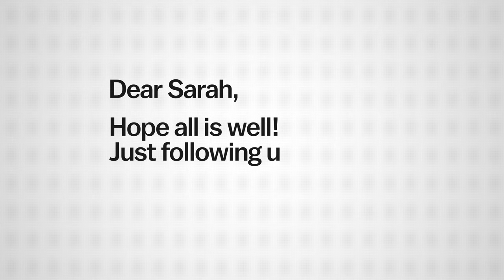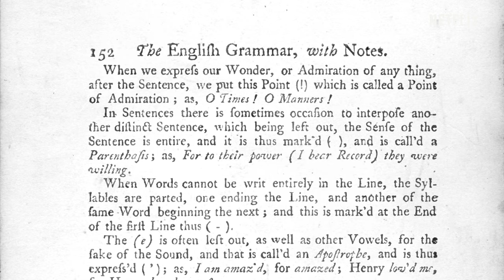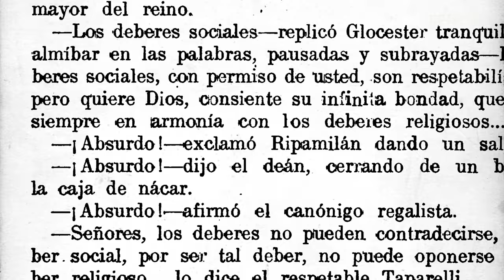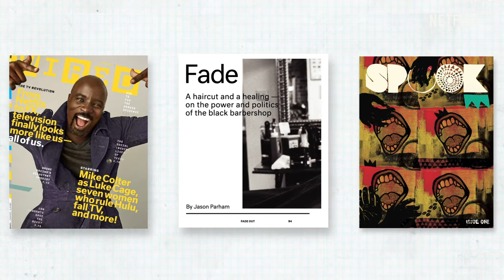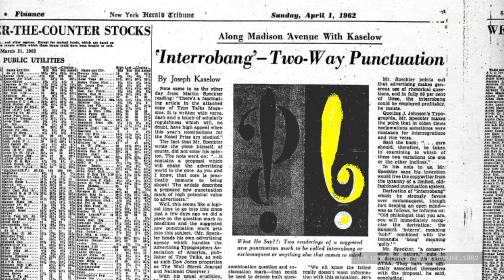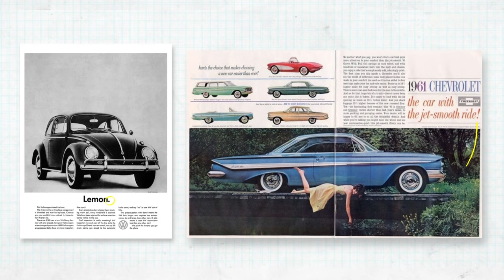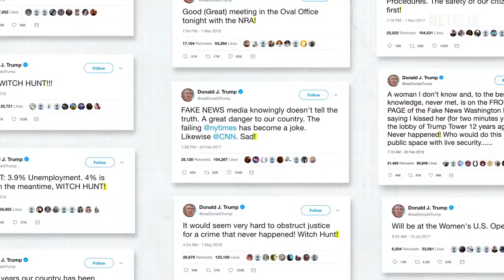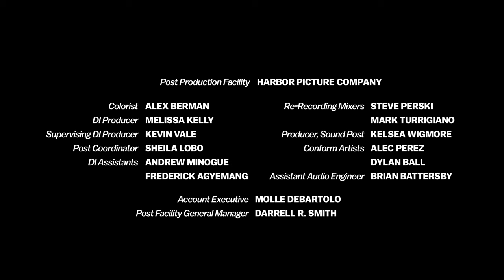Explained | FULL EPISODE | Netflix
Each episode will explore current events and social trends pulled from the zeitgeist, touching topics across politics, science, history and pop culture -- featuring interviews with some of the most authoritative experts in their respective fields.

In this episode: Do we overuse exclamation points!? Linguists and copy editors look at how the punctuation has adapted across history, literature and internet-speak.

US Rating: TV-MA. This show is designed for for mature audiences only.